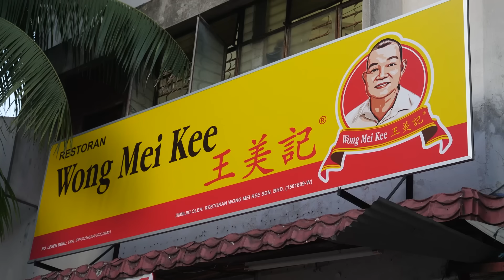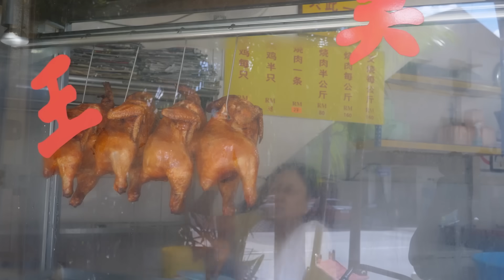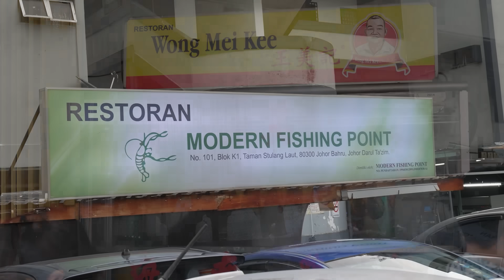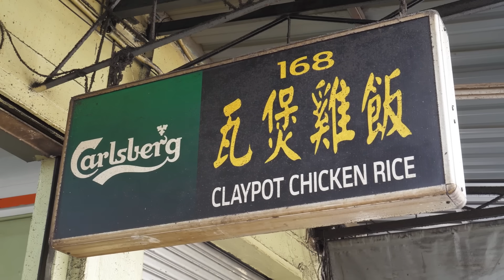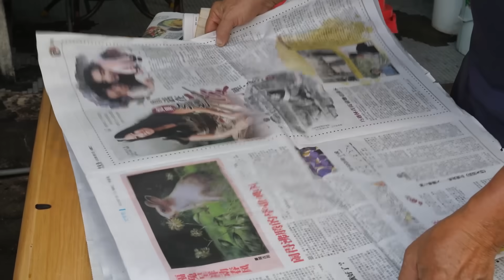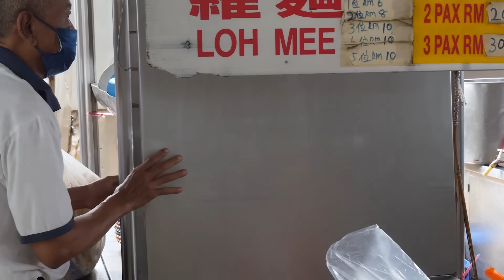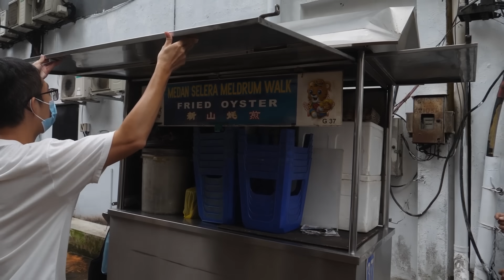놀라운 말레이시아 유명 음식 몰아보기! / Amazing Malaysian Famous Food Videos Collection - Malaysian Street Food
00:00 바삭바삭한 돼지고기와 로스트치킨 / crispy pork and roast chicken

22:30 계란 60개! 거대한 볶음밥 달인 / 60 eggs! Giant Fried Rice Master

33:39 육즙이 살아있는 찜닭 밥 / claypot chicken rice

47:02 할아버지 웍 볶음국수 / grandpa wok stir-fried noodles

01:00:12 길거리 도넛! 커리팝 분식집 / street donuts! curry pop snack shop

01:18:20 계란 오믈렛 굴 볶음 / fried egg omelet oyster